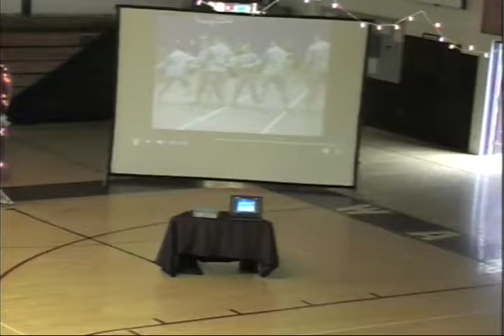2017 Nokomis JROTC Military Ball